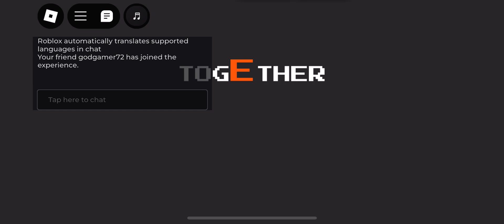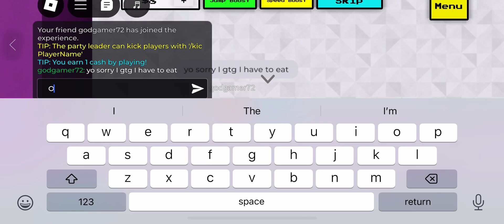THIS WAS HARD!! | together Roblox #1